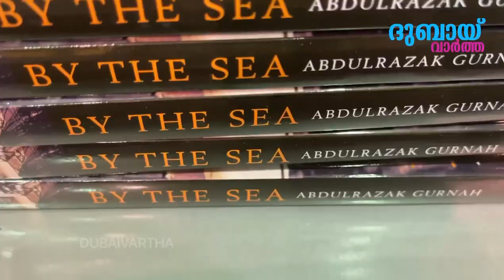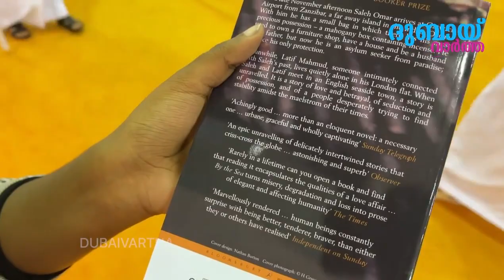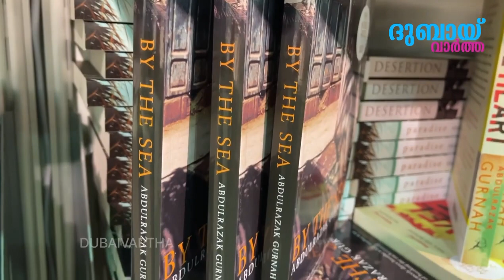ഇത്തവണത്തെ നോബൽ സമ്മാന ജേതാവിന്റെ ഒരു സൂപ്പർ ഹിറ്റ് പുസ്തകം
ഇത്തവണത്തെ നോബൽ സമ്മാന ജേതാവിന്റെ ഒരു സൂപ്പർ ഹിറ്റ് പുസ്തകം ഷാർജയിൽ പുസ്തക മേളയിൽ വൻ ശ്രദ്ധ നേടുകയാണ്…

|| ANTI-PIRACY WARNING ||